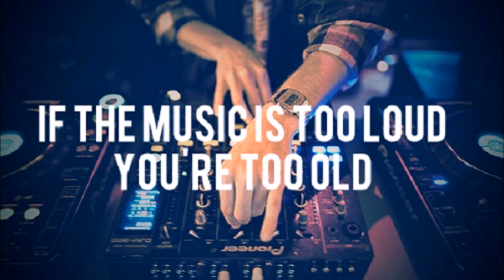Ray Mautar - Kulo (Orginal Mix)